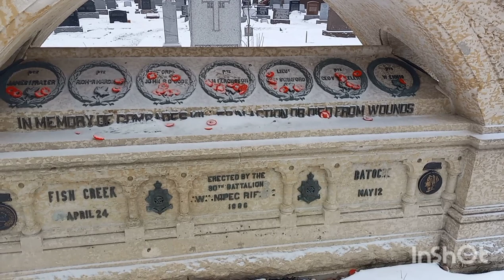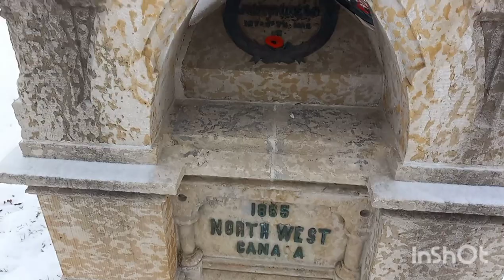90th Battilion Winnipeg Rifles, Northwest Rebillion